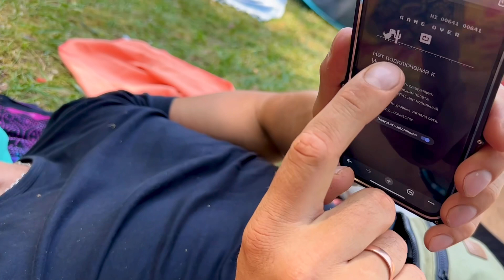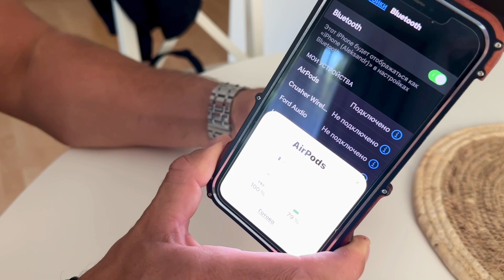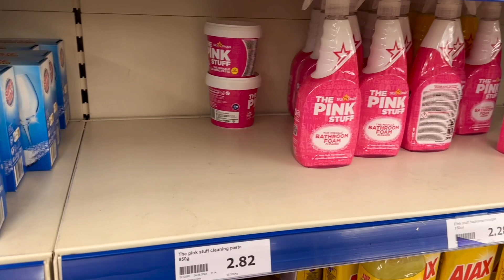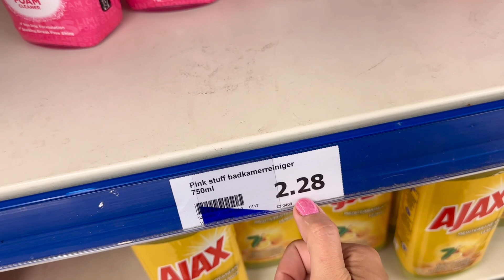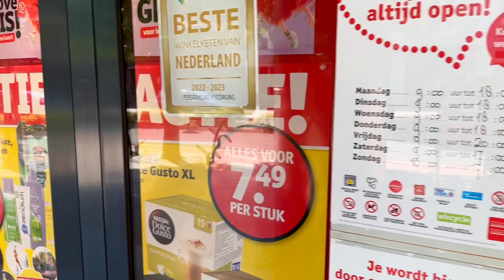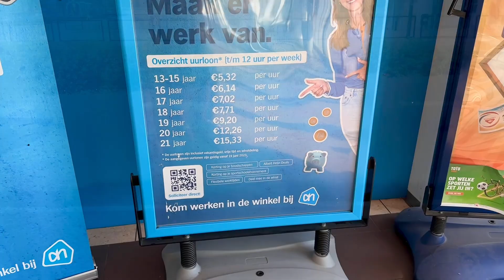Саша в Ярости 😤 Вернуть Часы на Рынке 🙈 Сколько Зарабатывают Дети 💰 Влог 25.06.2023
Саша в Ярости 😤 Вернуть Часы на Рынке 🙈 Скрлько Зарабатывают Дети 💰 Влог 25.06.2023

Сделав заказ по этой ссылке получаете 10 евро на покупку в онлайн магазине.

Доставка бесплатная.

Доставка бесплатная!